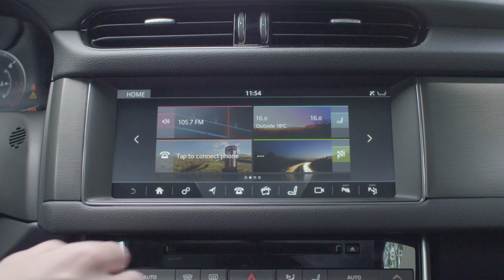2018 Jaguar XF Sportbrake park assist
The new XF Sportbrake returns Jaguar to the premium estate segment with a compelling combination of design, driving dynamics and advanced technologies that make it the standout performer.

The XF Sportbrake sets new standards for practicality and convenience with user-friendly features and technologies that make every trip safer, smarter and more relaxed. Its combination of space and efficiency make the Sportbrake the perfect companion for customers with active lifestyles.